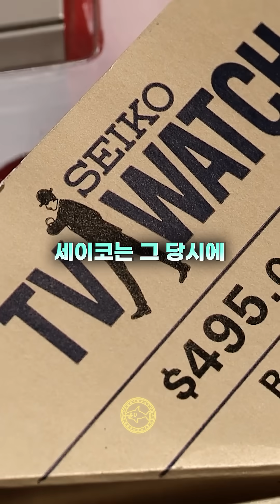전당포에 등장한 1983년 세이코시계, 이걸로 티비를 봤다고?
세이코가 1983년에 만든 전설의 TV 시계.
게다가 제임스 본드가 영화에서 실제로 착용했다고요?
이 시계, 도대체 뭐길래 전당포까지 등장했을까?

⌚ Seiko TV Watch
→ 세계 최초 손목형 TV 시계
→ 1983년 007 영화 Octopussy에 등장
→ 전당포에서의 희망가: $800 / 실제 거래: $175
→ 지금은 작동은 되지만 수신기/어댑터가 없어 TV는 못 나옴

그리고 세이코는 이 시계 외에도 컴퓨터 기능 시계, 녹음 시계 등
1980년대에 이미 웨어러블 기술을 선도하고 있었다는 사실…!

⌚ 제품명
→ Seiko TV Watch (세이코 TV 시계)
→ 1983년 일본 Seiko에서 제작

📆 출시 연도
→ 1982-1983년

🌍 역사적 의미
→ 세계 최초의 손목형 TV 시계
→ 기네스북 등재: 당시 가장 작은 TV

🎬 등장 작품
→ 007 영화 Octopussy
→ 제임스 본드가 실제로 착용

⚙️ 작동 구조
→ 본체는 흑백 LCD
→ 외장 수신기와 선으로 연결 → TV 시청 가능

💰 전당포 거래 결과
→ 희망가:  $800 (약 112만원)
→ 실제 거래가: $175 (약 24만 5천원)

📡 세이코의 혁신적 시계 라인업 (1980년대)
 1. Seiko TV Watch
 → 세계 최초 손목 TV
 2. Seiko UC-2000
 → 컴퓨터 기능 내장 시계
  (외부 키보드 연결로 계산, 데이터 저장 가능)
 3. Seiko Voice Note Watch
 → 음성 녹음 기능 내장 시계
  (최대 수십 초 녹음 가능, 당시로선 혁신)